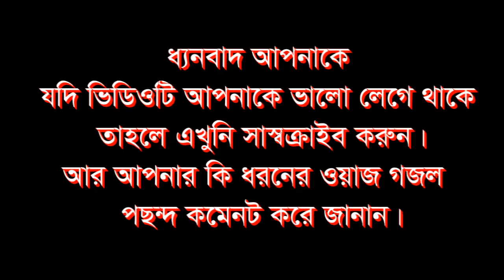মাওলানা ক্বারি আবু রায়হান রহমানীর খাজা বাবা Abu Rayhan Khaja baba ২৬-০৩-২০১৯